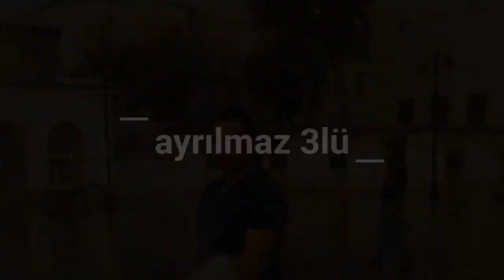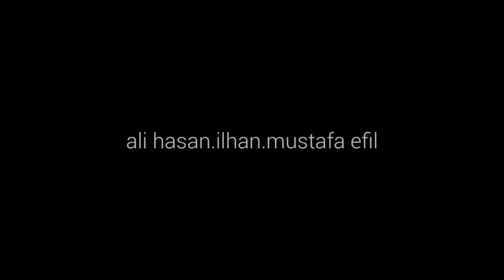Kankalar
İlhan TRT